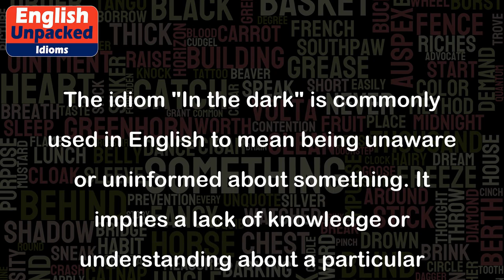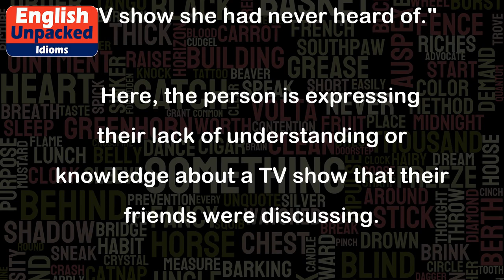In the dark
The idiom "In the dark" is commonly used in English to mean being unaware or uninformed about something. It implies a lack of knowledge or understanding about a particular situation or topic. When someone is "in the dark," they are often left clueless or confused.
Here are a few examples to illustrate the usage of this idiom:
1. "I'm sorry, but I'm completely in the dark about the new project. Could you please explain it to me?"
   In this example, the person is admitting that they have no knowledge or information about the new project and are seeking clarification.
2. "The employees were kept in the dark about the company's financial troubles until it was too late."
   This sentence implies that the employees were not informed or aware of the company's financial difficulties until it was too late to take any action.
3. "She felt like she was in the dark when her friends started talking about a TV show she had never heard of."
   Here, the person is expressing their lack of understanding or knowledge about a TV show that their friends were discussing.
4. "Don't leave me in the dark. Please keep me updated about any changes in the plan."
   This sentence is a request to be kept informed and not left unaware of any changes in a particular plan or situation.
Overall, the idiom "In the dark" is used to describe a state of being uninformed or unaware about something. It can be used in various contexts, such as in personal conversations, business settings, or when discussing general knowledge.